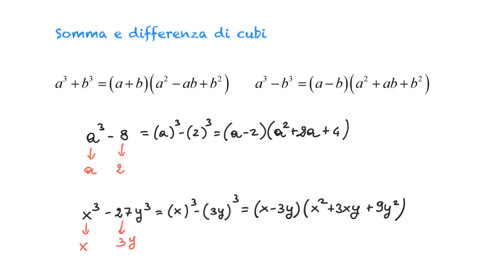scomposizioni - somma e differenza di cubi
Vediamo degli esempi sulla scomposizione per somma e differenza di cubi.

Contattami qui!